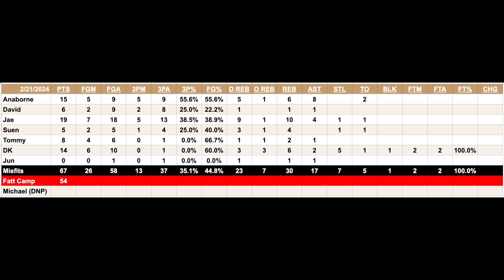Misfits: Clinched Playoffs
2/21/24 Misfits vs Fatt Camp (W 67-54)